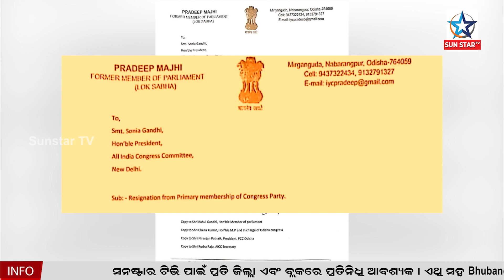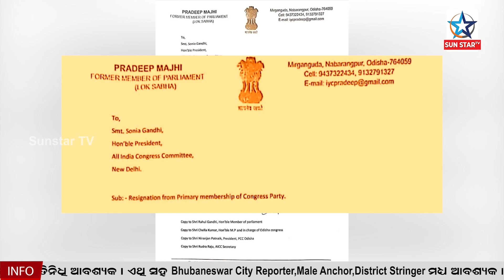BigBreaking:Former Congress MP PradeepMajhi Resigns From The Party କଂଗ୍ରେସରୁ ଇସ୍ତଫା ଦେଲେ ପ୍ରଦୀପ ମାଝୀ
କଂଗ୍ରେସରୁ ଇସ୍ତଫା ଦେଲେ ବରିଷ୍ଠ କଂଗ୍ରେସ ନେତା ପ୍ରଦୀପ ମାଝୀ। କଂଗ୍ରେସର ପ୍ରାଥମିକ ସଦସ୍ୟ ପଦରୁ ଦେଇଛନ୍ତି ଇସ୍ତଫା। କଂଗ୍ରେସ ଅଧ୍ୟକ୍ଷା ସୋନିଆ ଗାନ୍ଧିଙ୍କୁ ପ୍ରଦୀପ୍‌ ପଠାଇଲେ ତାଙ୍କର ଇସ୍ତଫା ପତ୍ର। ପ୍ରଦୀପ ମାଝୀ ହେଉଛନ୍ତି ନବରଙ୍ଗପୁରର ପୂର୍ବତନ ସାଂସଦ। ତେବେ ଏ ଇସ୍ତଫାରେ କୌଣସି ସୁଖ ନାହିଁ। କେବଳ ଦୁଃଖ ଓ କଷ୍ଟରେ ଏଭଳି ନିଷ୍ପତ୍ତି ନେଇଥିବା ଚିଠିରେ ଉଲ୍ଲେଖ କରିଛନ୍ତି ପ୍ରଦୀପ ମାଝି